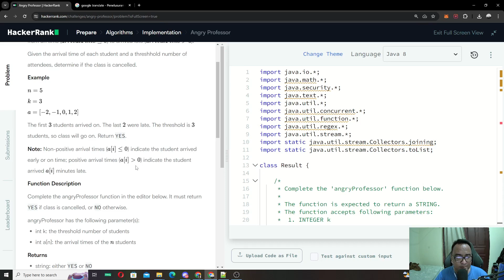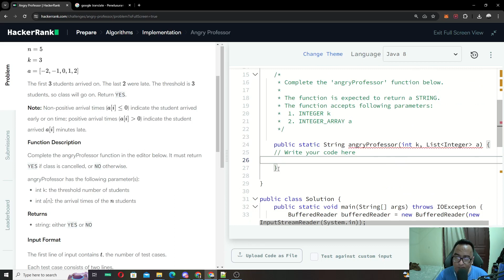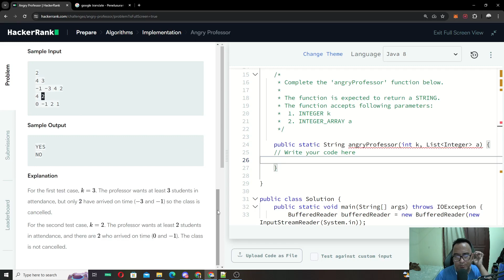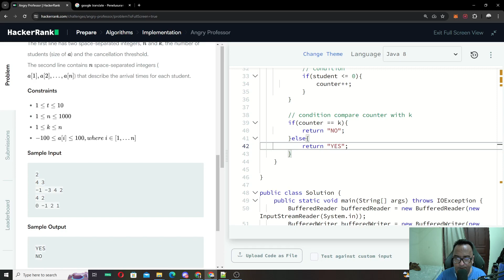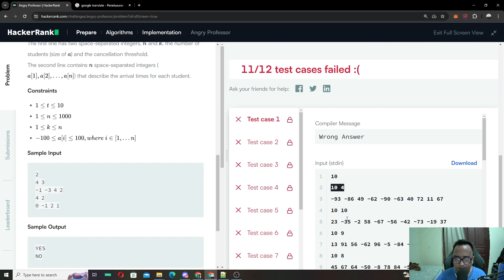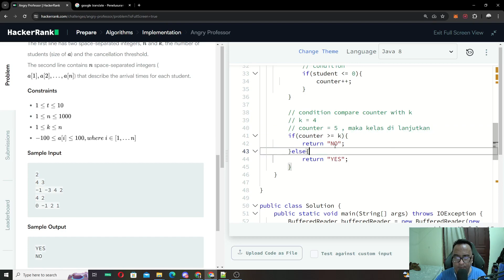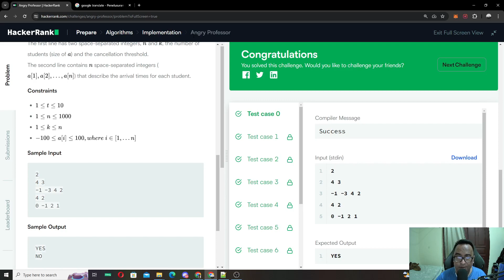BAHAS : Soal HACKER RANK 'ANGRY PROFESSOR' [ JAVA ]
Jangan lupa di tonton ya guys

"HACKERRANK"
"HACKERRANK"
"HACKERRANK"
"HACKERRANK"

Punya cerita atau pertanyaan seru juga dalam dunia Programmer atau IT/Ilkom? Kirimkan cerita kamu melalui email dibawah ini.